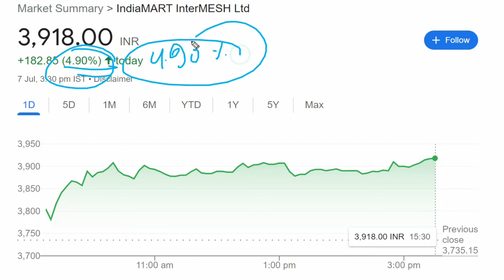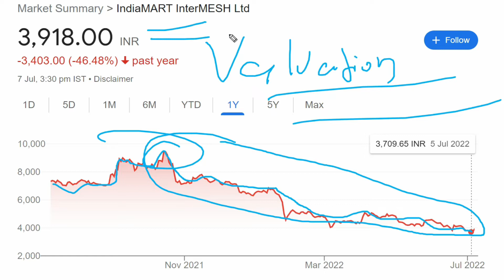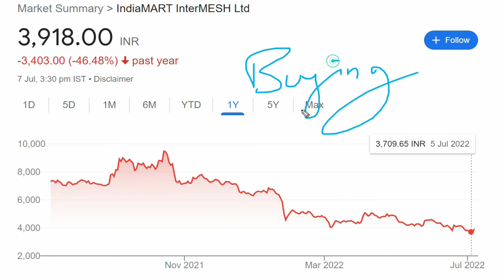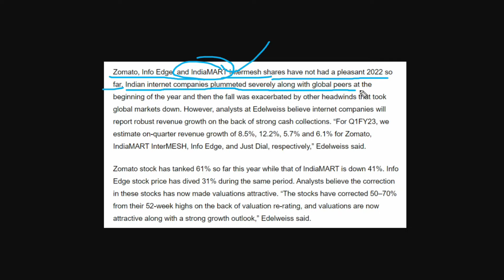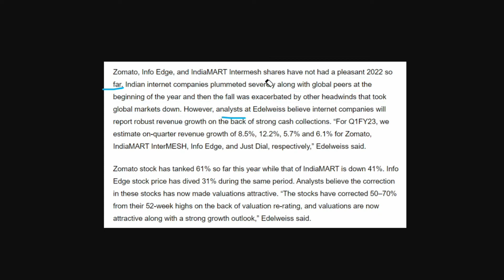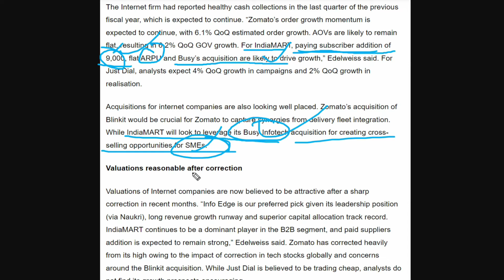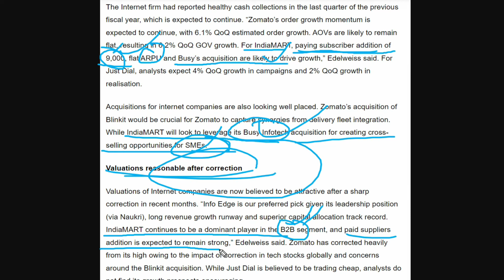Indiamart Share News : Share में 5% की तेज़ी😱✅💥| Indiamart Share Latest News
Join Our Discussion  Channel:-